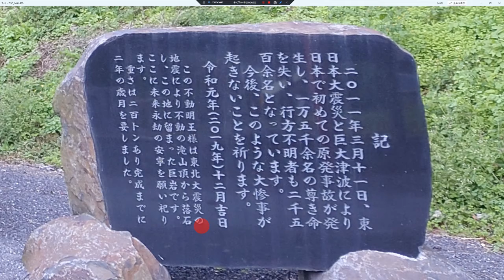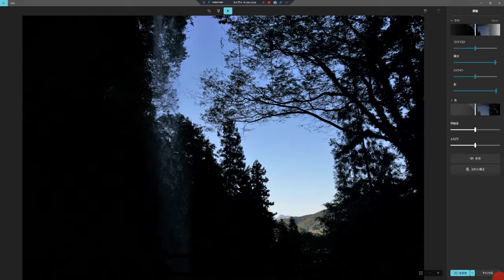棚下不動の滝・棚下小学校、群馬県赤城町棚下ツーリングレポート